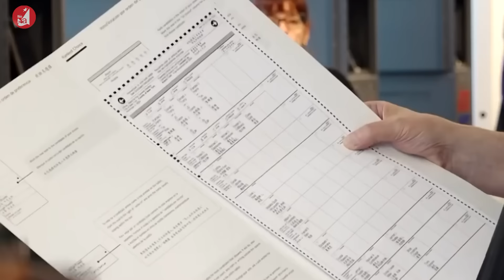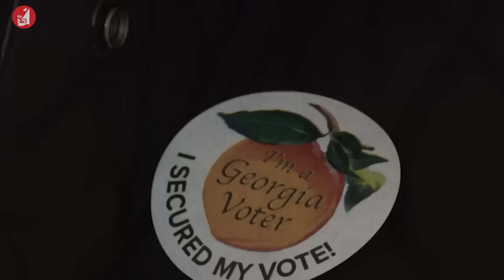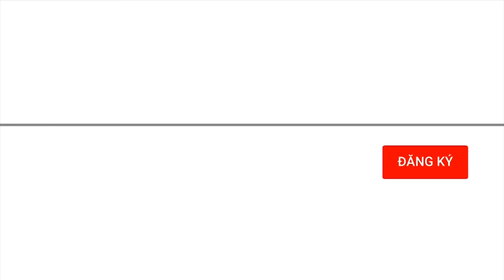Nhân bầu cử Mỹ, bàn về dân chủ ở xứ cờ hoa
Dân chủ ở Mỹ có một số điểm đặc biệt, thậm chí có thể nói là “khác thường” - và trên thực tế cách đây không lâu nền dân chủ xứ cờ hoa từng chịu công kích không hề nhỏ. Hiện tại, trong lúc bầu cử tổng thống Mỹ đang là từ khoá nóng nhất, dư luận trên thế giới lại ít nhiều đặt ra câu hỏi, vậy nền dân chủ của nước này hiện như thế nào? Mỹ có thật sự dân chủ như họ vẫn tự hào với thế giới? Đó cũng chính là chủ đề của chương trình Bình luận quốc tế hôm nay.